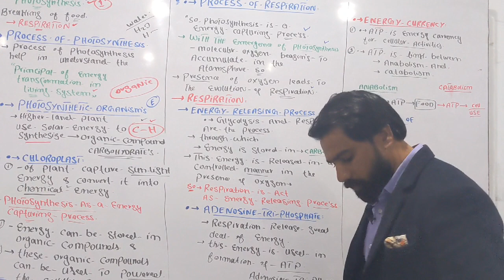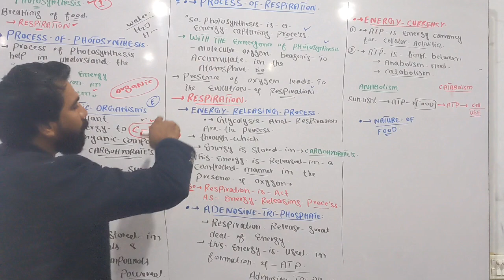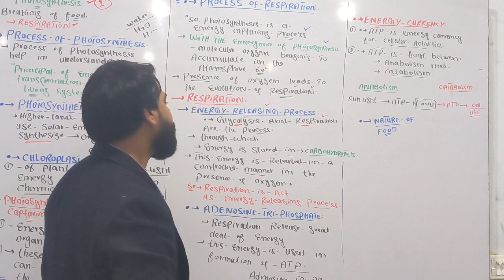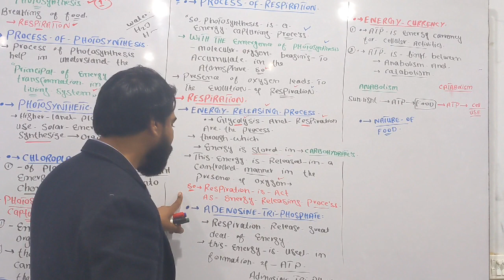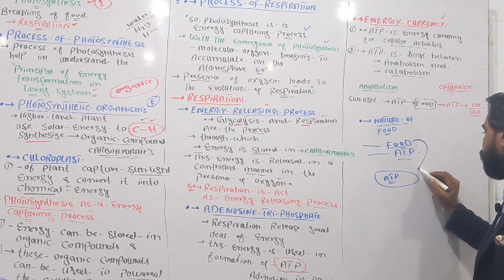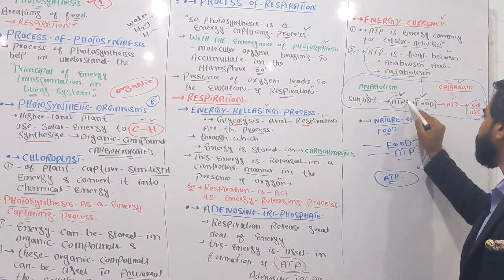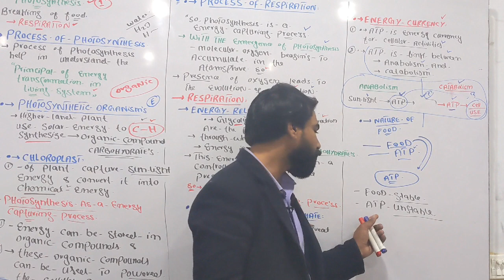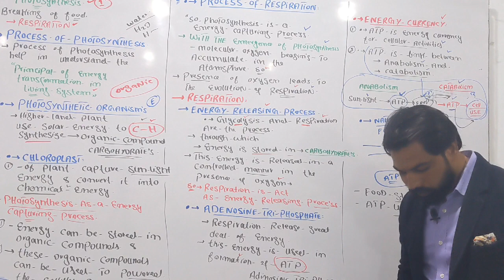Introduction to Bioenergetics Part#2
1st year Biology
Chapter #11